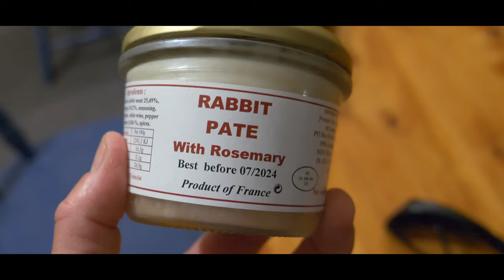Backcountry Fly Fishing in Stunning New Zealand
I finally get to fly fish the backcountry headwaters of this river with a group of Friends. We start from the last road access and go as far as we can upstream in a day. Next summer I will venture even further up into the forested headwaters for this amazing trout river in New Zealand.

This is the gear I use in my videos. It’s all from I Love Fly Fishing. Check it out.
GEAR***
Favourite Nymphing and Dry Dropper Setup